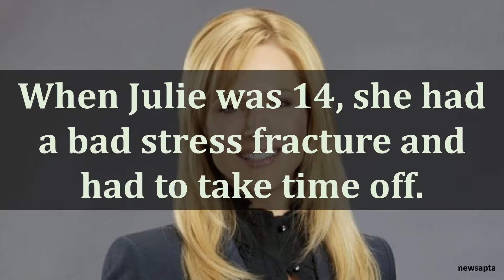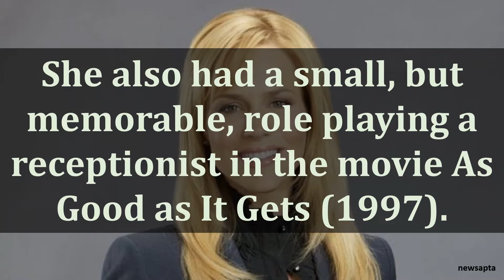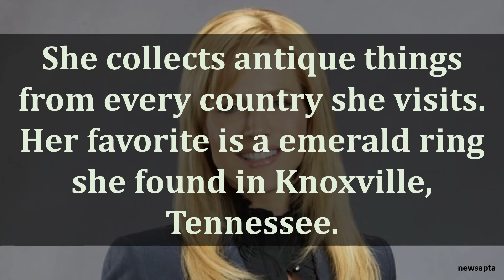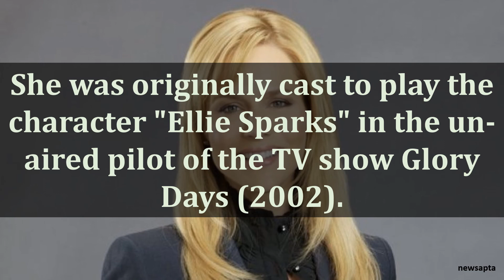BIOGRAPHY OF JULIE BENZ